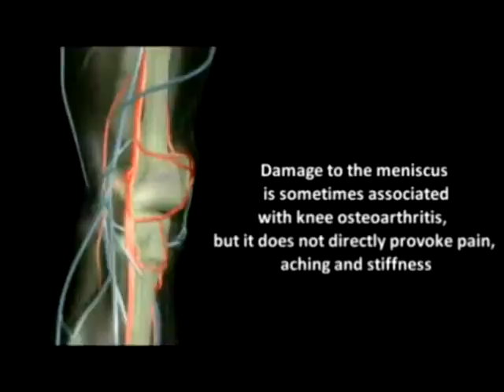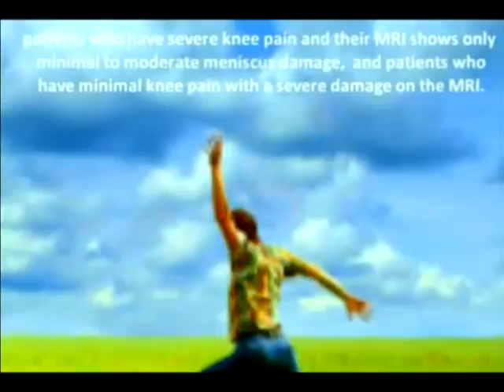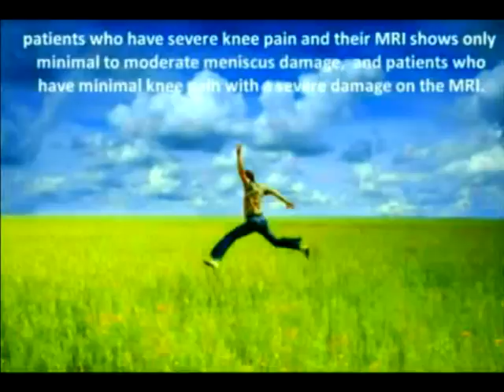Dr Alimorad Farshchian on Regenerative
Alimorad Farshchian: I believe that our approach has the potential to become a major and perhaps even central enabling technology for cell-based therapies and regenerative medicine